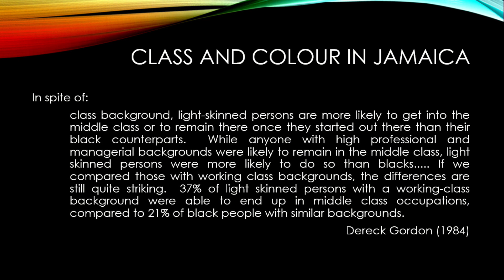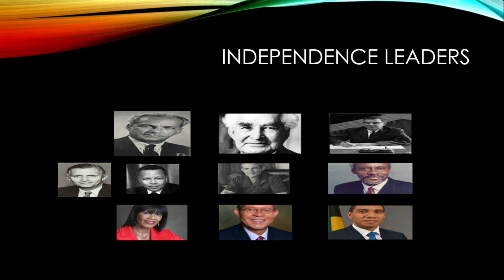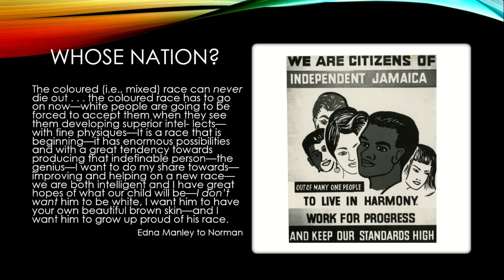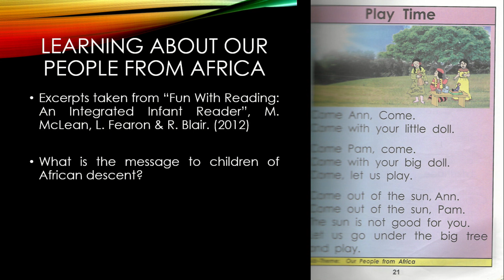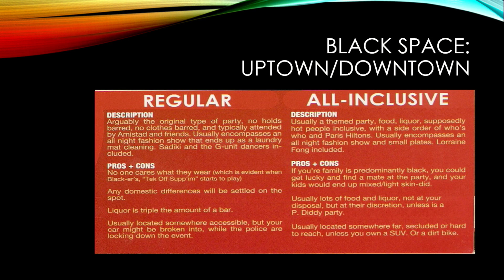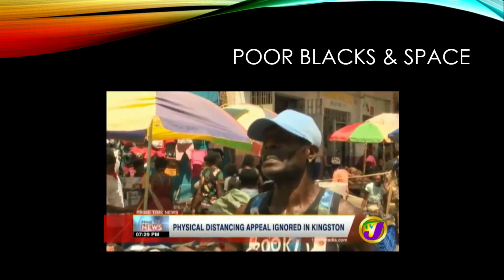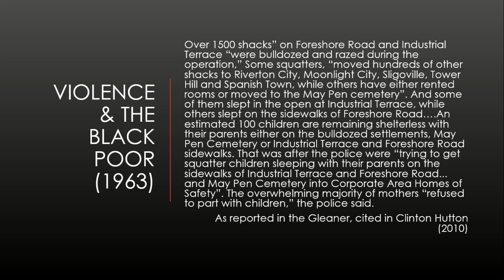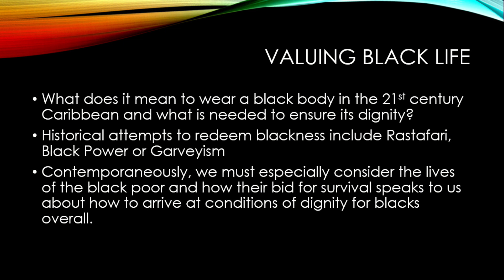Poor Black Lives vs. Rich Black Lives - Cultural, Historical and Economic Dimension | BLM Series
Poor Black Lives vs. Rich Black Lives - Cultural, Historical and Economic Dimension

Presenter: Dr. Maziki Thame

BLACKLIVESMATTER | Humanities in Action Virtual Seminar Series

Media Representations of Blackness Toward a New Media.

Faculty of Humanities and Education
The University of the West Indies, Mona, Jamaica